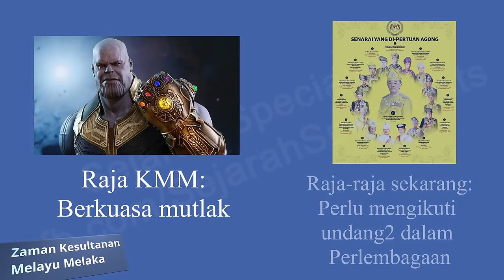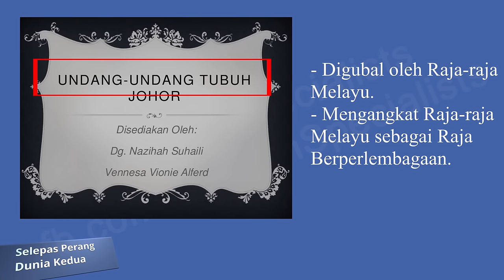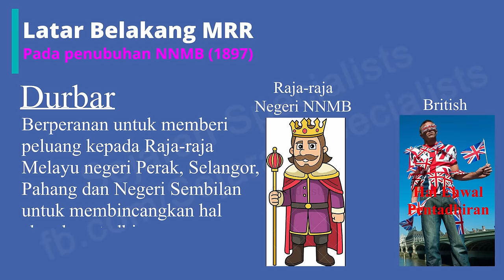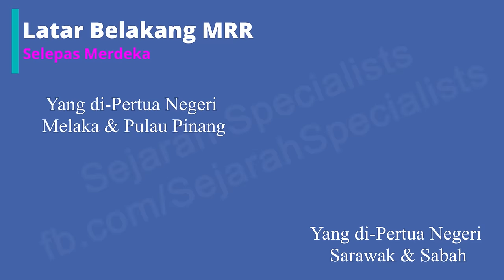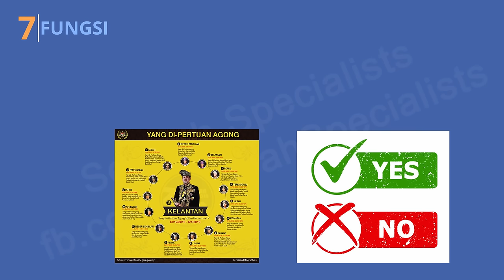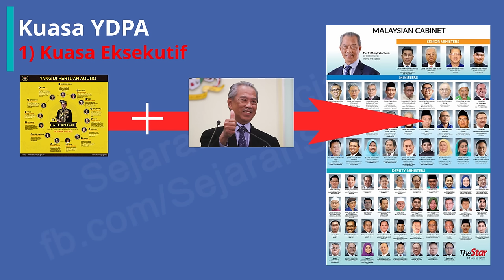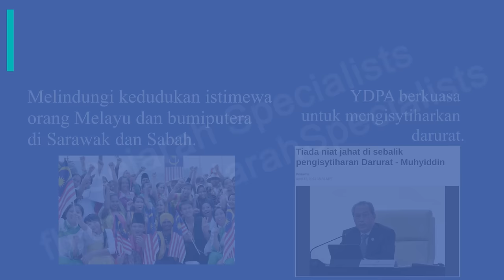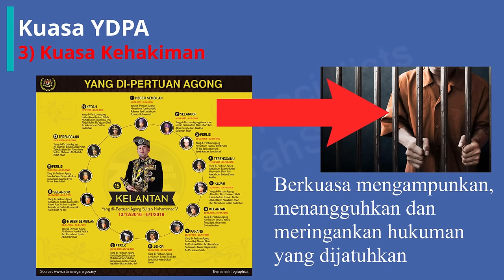SEJARAH TINGKATAN 5 BAB 3 (KSSM) DALAM 10 MINIT! (PART 1)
Belajar Bab 3 Tingkatan 5 (KSSM) iaitu Raja Berpelembagaan dan Demokrasi Berparlimen dalam 10 minit!

Video ini adalah untuk batch SPM 2021.

Subtopik:
0:00 Intro
0:13 3.1 Latar Belakang Pemerintahan Beraja and Demokrasi Berparlimen
2:57 3.2 Sejarah dan Kedudukan Institusi Majlis Raja-Raja
5:32 3.3 YDPA dan Raja dalam Perlembagaan Persekutuan